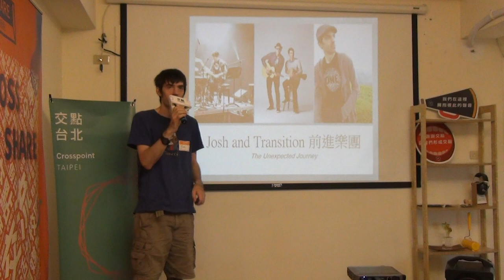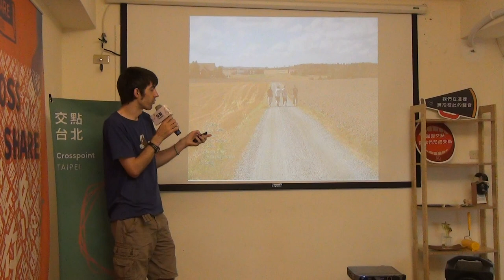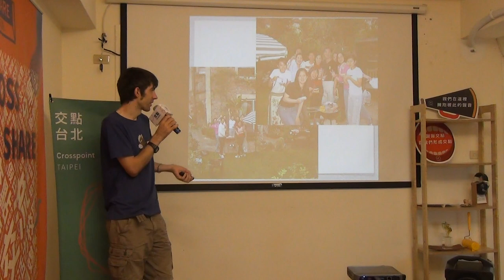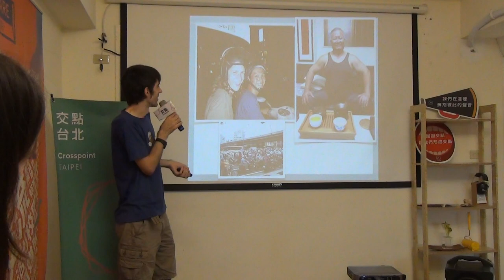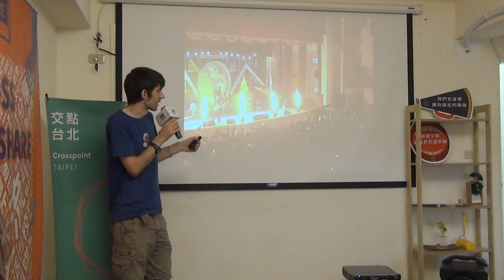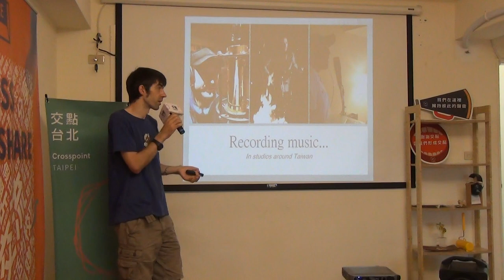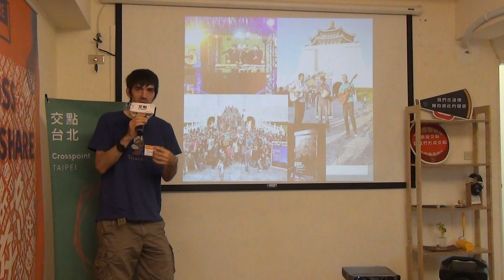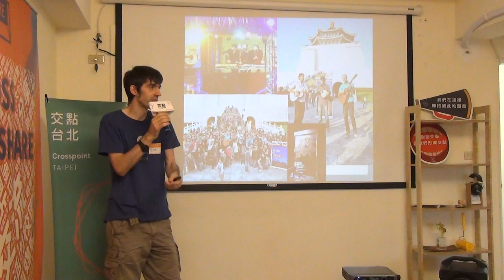Josh ｜《英國到台灣的距離，跨越語言與文化融入一個新的地方》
從小我的父母很鼓勵我學音樂。我六歲的生日禮物就是一對鼓棒和鼓課。第一次老師來我們家教我，我的哥哥躲在沙發的後面聽，等著他的機會可以一起學我學到的節奏，結果被父母發現，他們阻止他跟我學一樣的樂器，就請老師來幫他學吉他！

長大一點（國中的時候）我和哥哥開始玩樂團（父母很聰明）。從創作，到錄音，慢慢開始出去表演，我們的樂團一直成長到能自己錄專輯然後英國甚至其他歐洲國家巡迴演出。

一個很大的轉變來自於第一次認識台灣朋友！
慢慢被說服要來台灣，到第一次去春天吶喊表演，到搬來台灣，就是一個很奇妙的過程。